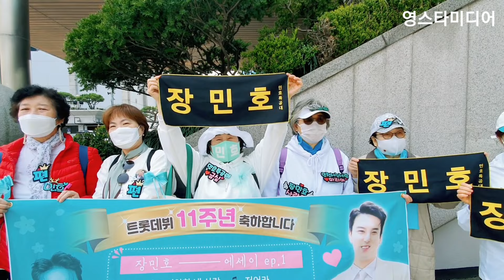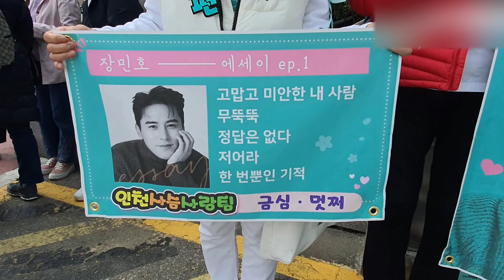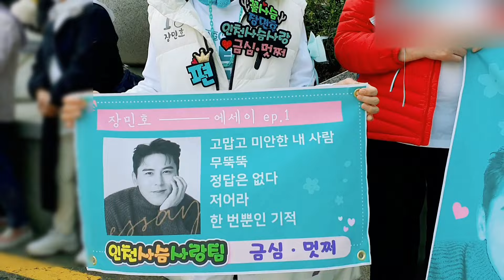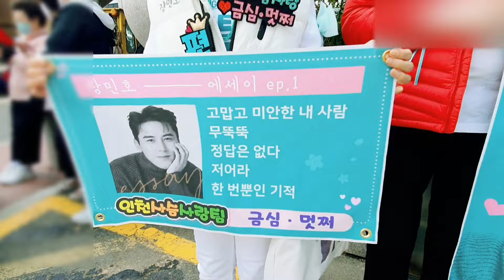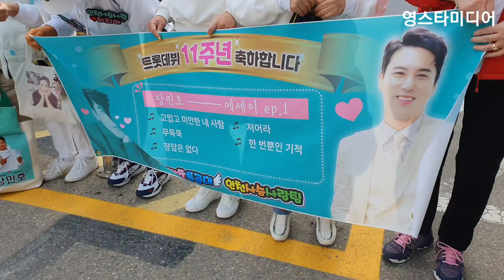장민호📢민트 인터뷰!💥 팬들이 꼭 할말 있어요~KBS 주접이 풍년 녹화 4월6일